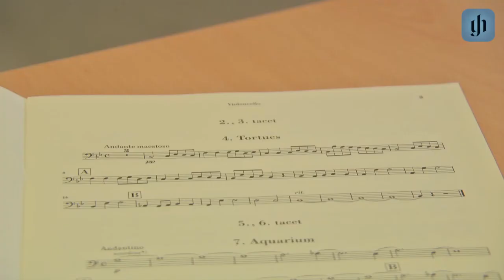Hommage à Saint-Saëns - Origami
Fold your own "Carnival of the animals" and be inspired by the art of Origami Designer Oriol Esteve!